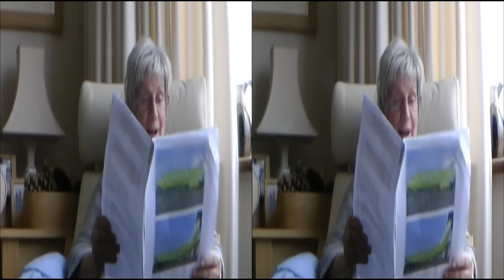Liverpool April 2012 3D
Only my second video in 3D. Watch on computer using Red/Cyan glasses or on a 3D enabled TV with your active or passive glasses. Hallum, Jevan, Ellis and Elsa in Liverpool and Milton Keynes during Easter 2012. We went to see the FA trophy at Tesco! Visited Albert Dock and took part in parkrun at Princes Park. Unfortunately I didn't film anything of our trip to watch Liverpool vs Aston Villa at Anfield or swimming at Southport.